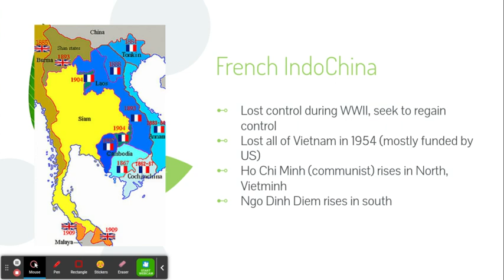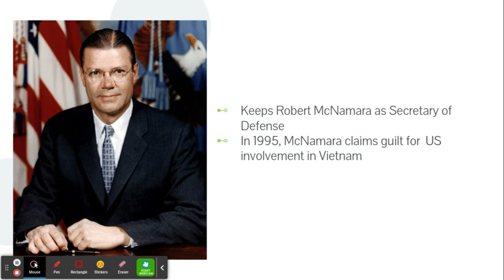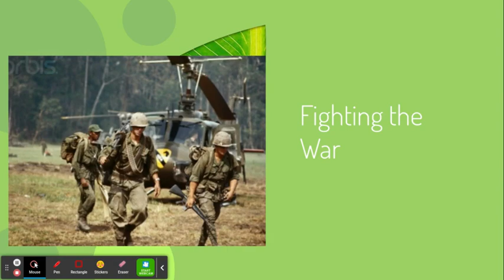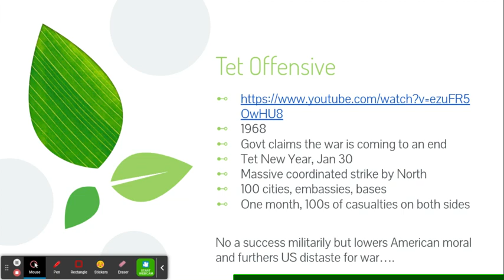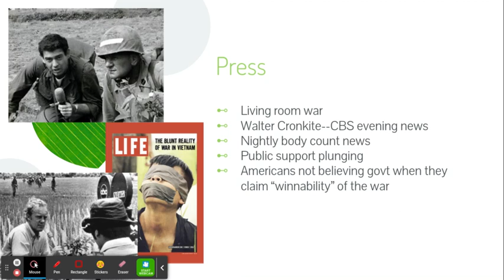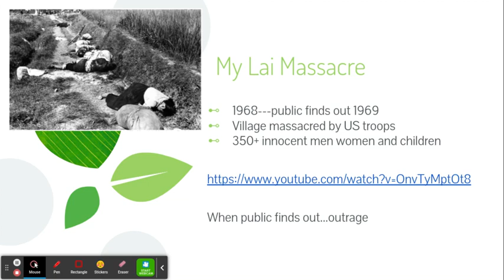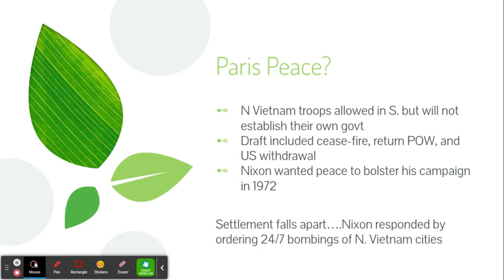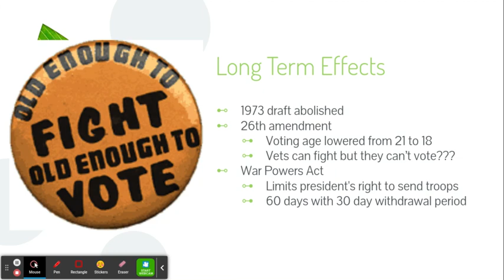"Vietnam War" Lecture APUSH Period 8&9